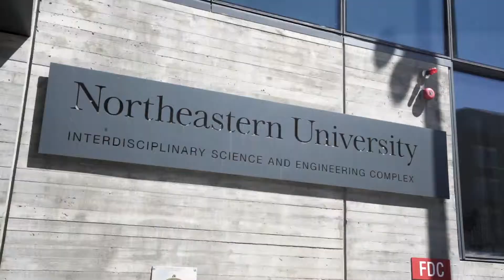MIND Lab - Northeastern